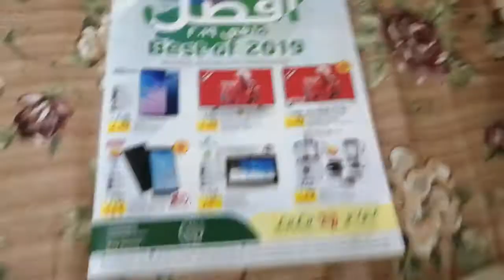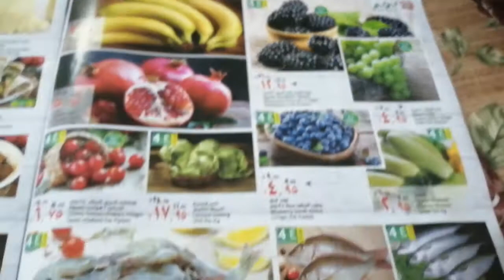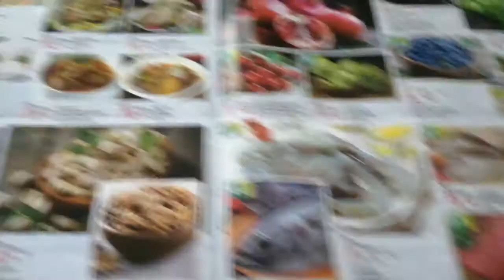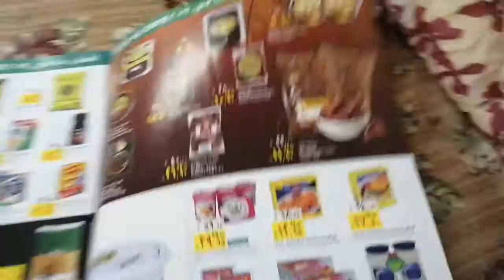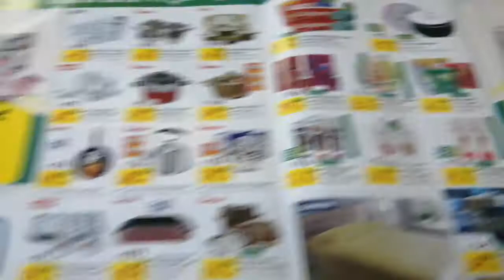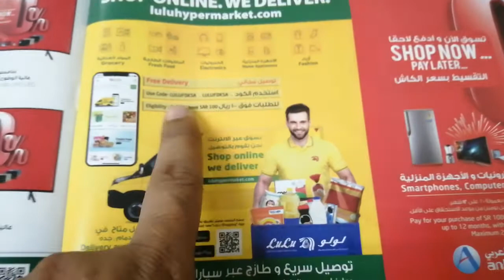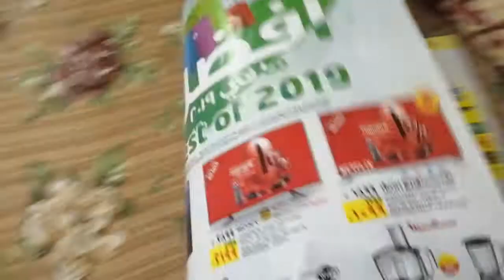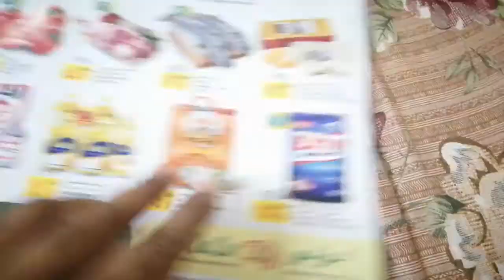How to Attract your Customers for more profit | Lulu Case Study | Very Useful for Business growth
Enjoy (◕‿◕)…Don’t forget to bump the quality up to HD (1080p)

(Asim TV)
This channel is an output for positive lifestyle content, simple choices on a daily basis shape your life and the world around you……..
My dear friends, this video is in (Urdu) & (Hindi)……
1) Customers attraction
2) Business profit
3) Very interesting marketing tool
4) Life in KSA
5) Business idea
6) Life in KSA
7) Inspirational video

↪►Business methodology
↪►Asim tv
↪►Lesson for learning
↪►Informative Video
↪►business life
↪►Mind blowing
↪►Blessings of ALLAH
↪►Very informative & amazing
↪►Beneficial for all humans
↪►Amazing Experience
↪►Muslim people
↪►saudi expat people

YouTube Channel ID:  xj6EiIiLql_g5tzORPMcgw
also follow me over social media
        _/LINKS\_
↪► Video generator, motivator with committed mind.

Copyrights:-
All material is copyrighted by the respected publishers. It is published on the internet only for the sake of promoting Urdu throughout the world. A complete detail of respected publishers can be given on request. Asim tv is not responsible for any content linked to or referred to from these pages.